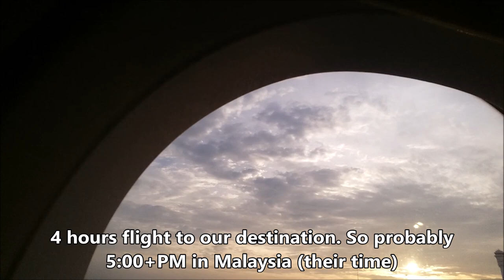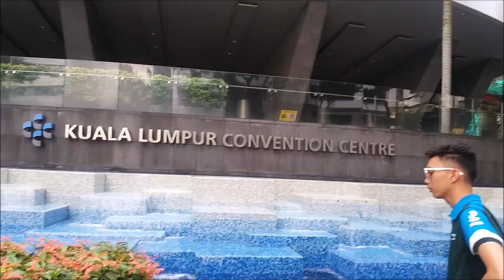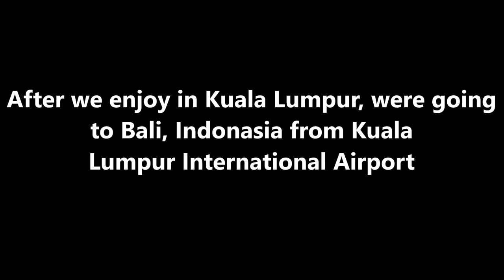7th Bali International Choir Festival with RMMC Himig Chorale (vlog)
From Philippines to Malaysia to Indonesia.
7th Bali International Choir Festival in Bali, Indonesia. July 24-28, 2018.
Here is my first vlog. :D
* I claim no rights to this song/s *
Here's the songs:
- Owl City - To The Sky
- Culture Code - Make Me Move feat. Karra
- The 1975 - Chocolate
- Pirates of the Caribbean Theme Song